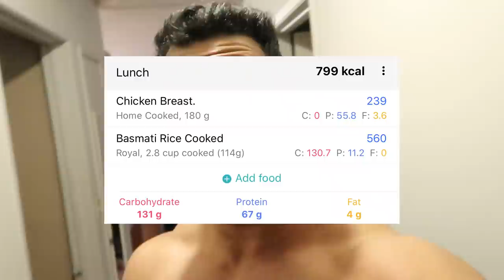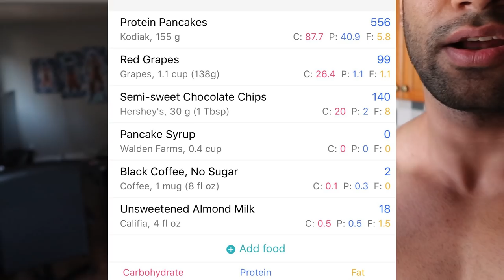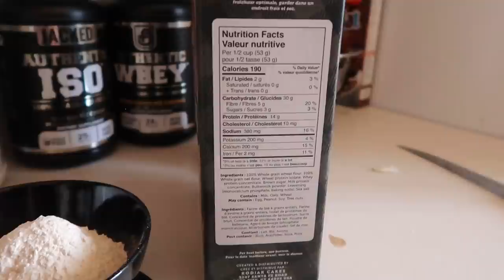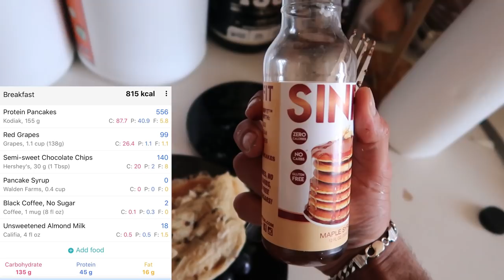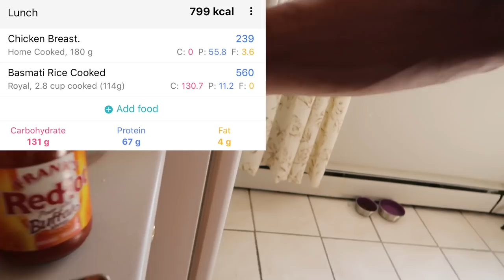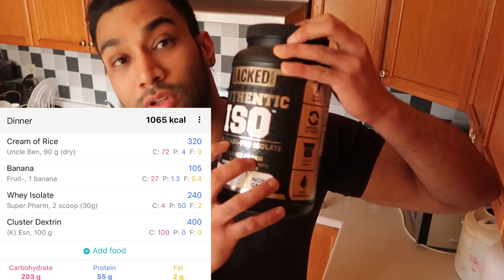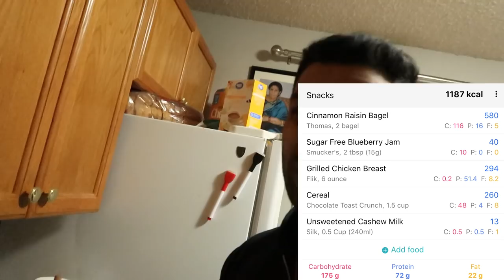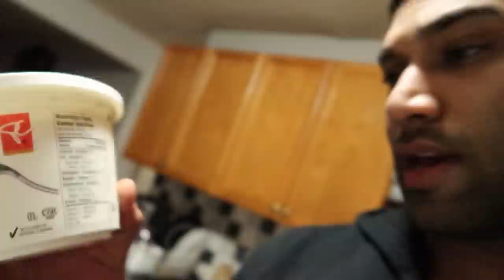FULL DAY OF EATING | What Is Carb Cycling | 6100 Calories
Macros and Full Calorie Count given at the end of the video and each meal has it's macros throughout the video.